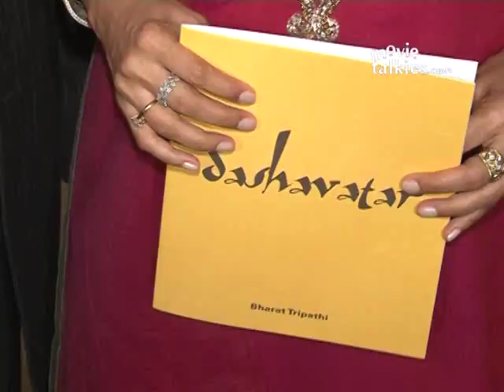Juhi Chawla at the opening of 'Dashavatar' painting exhibition